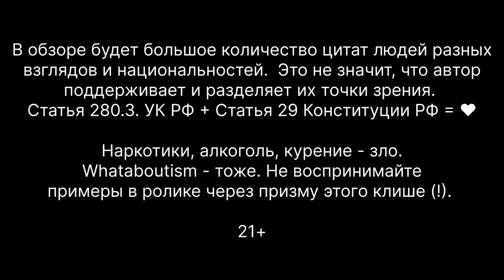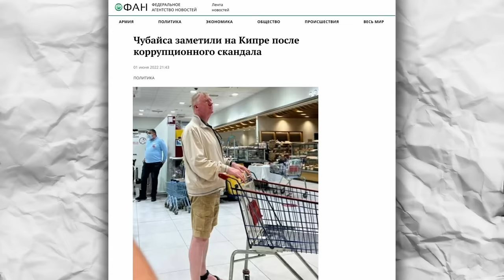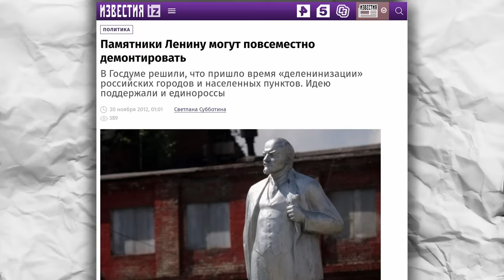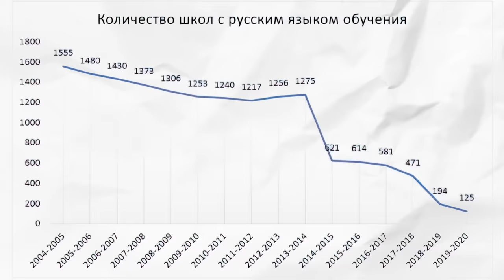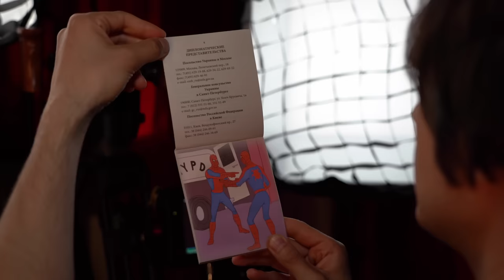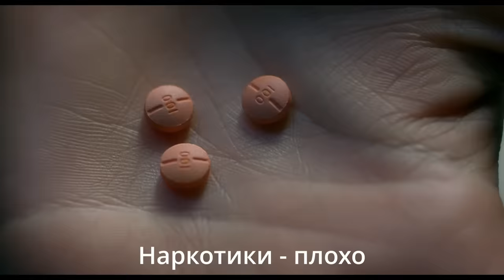[BadComedian] - Российская vs. Украинская пропаганда в кино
BadComedian обзор пропаганды из России и Украины с 2014 по 2022 год.